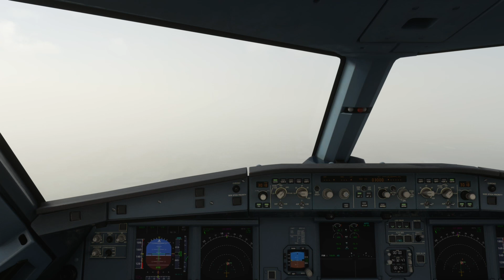A320 Heavy Fog Landing Tampa KTPA Delta Airbus MSFS